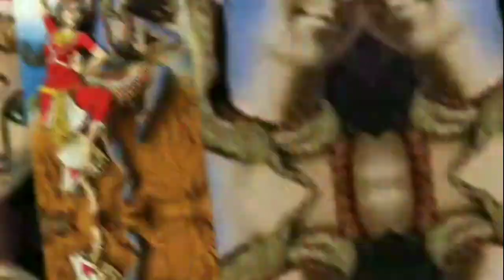Dekha Ek Khwab Status ☘️🔱😇 Shiva Love Parvati Status 💓😍 Mahadev Status Parvati Status 💓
Dhkha Ek Khwab New Status Mahadev 4k Full Screen Status 🥰 Mahadev Love Status
shiv parvati love whatsapp status ❣️ shivparvati love whatsapp status
Mahadev 4k Full Screen Status 🥰 Mahadev Love Status ❤️ Shiva Parvati Status 🙏
Mahadev 4k Full Screen Status 🥰 Mahadev Love Status ❤️ Shiva Parvati Status 🙏 Sawan Status
Sad 4K Full Screen Status | 4K whatsapp status | Full Screen 4K Status | 4K status | Whatsapp Status